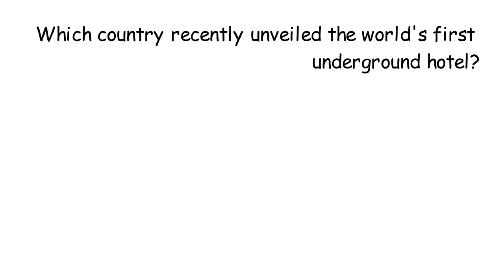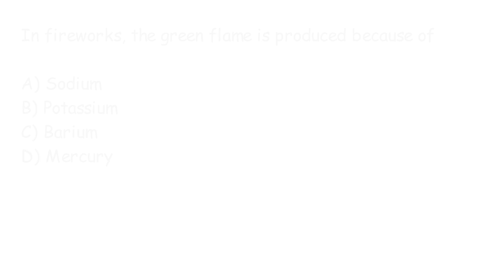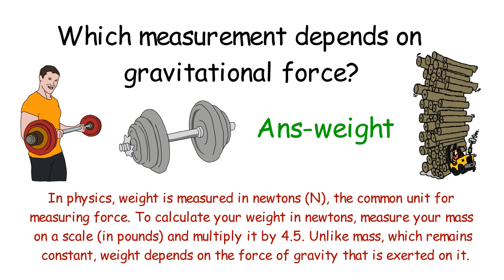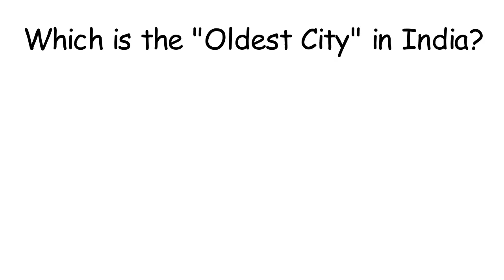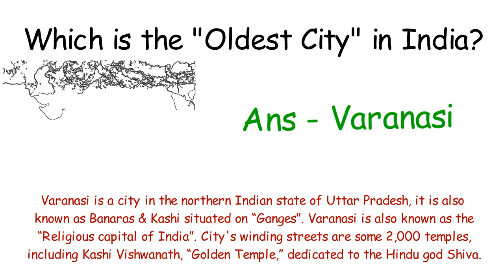How fireworks gets Green Flames?_Who is known as father of Zoology?IAS_IBPS_UPSC Q&A_ Sun GK Channel